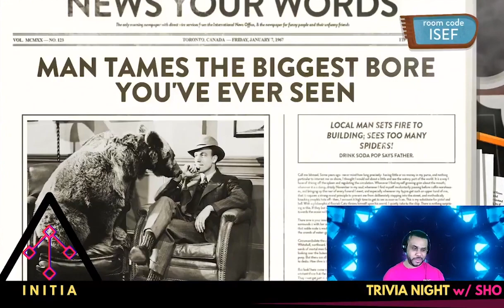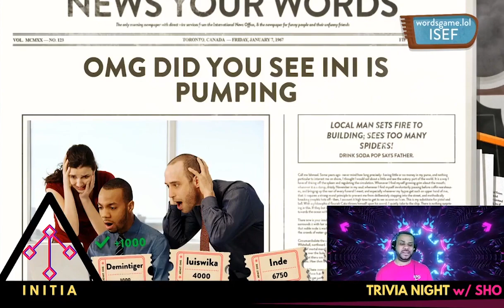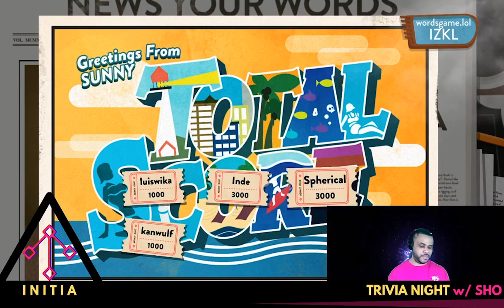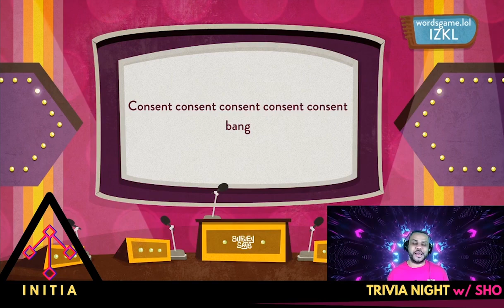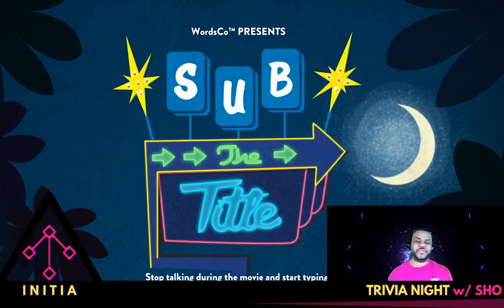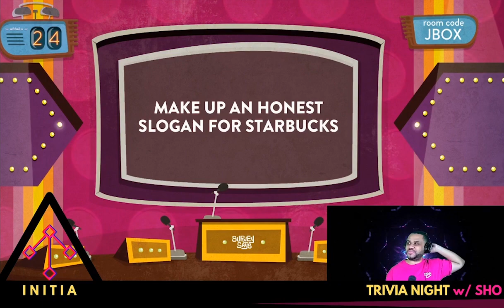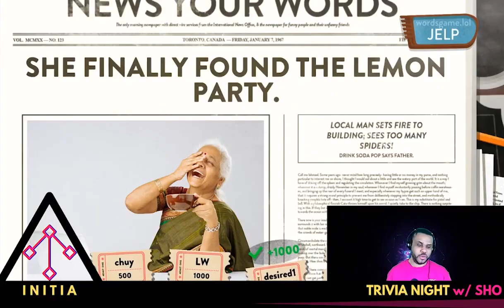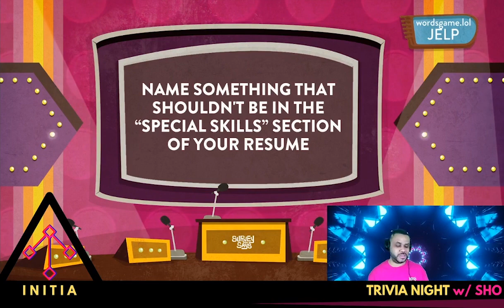Trivia Night - Eipisode 10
If you're interested in learning more or even becoming a member of Initia,

INITIA Trivia Night is an exclusive event in the Initia Discord server that is unlike any form of trivia you've experienced before! High stakes, Big Energy and tons of shit talking are expected when you attend!